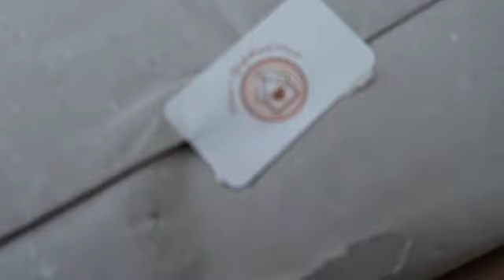Notre grande annonce de 2022 ♡